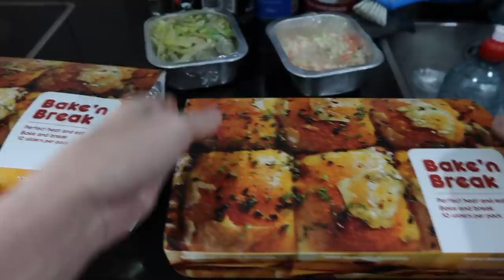KFC vs McDonald's Inspired Bakes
Massive thank you to Bake 'n Break for hooking me up with these amazing bakes!

The Colonel vs The Clown Bake 'n Breaks, inspired by KFC's Colonel burger + sides and McDonald's Big Mac burger